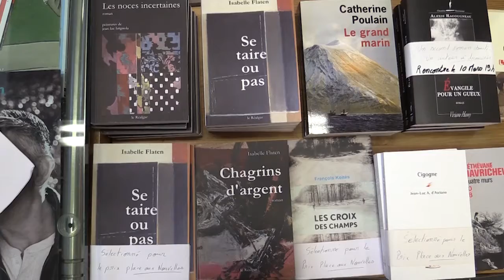Isabelle Flaten - Se taire ou pas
Se taire ou pas d'Isabelle Flaten, est un des 5 recueils sélectionnés pour le Prix Place aux Nouvelles – Lauzerte 2016.